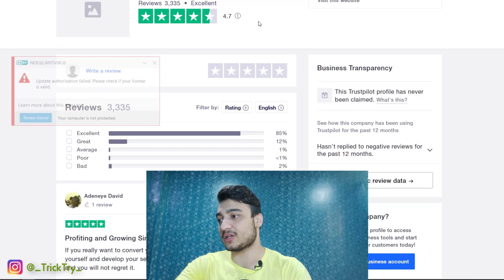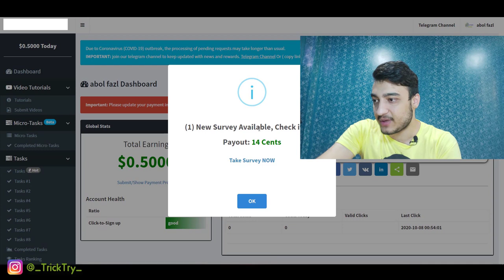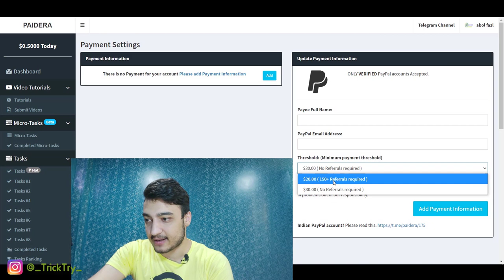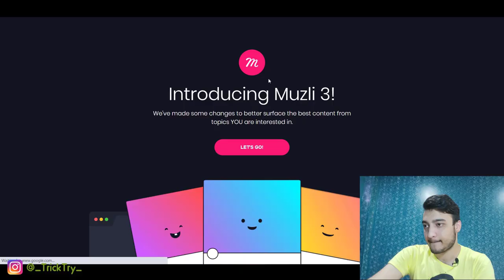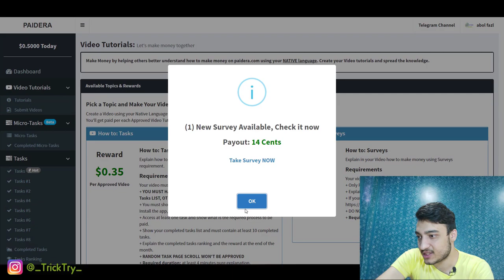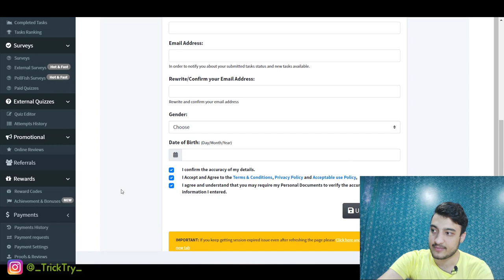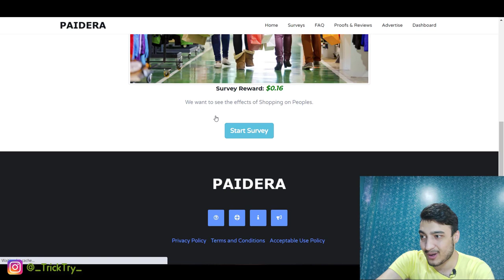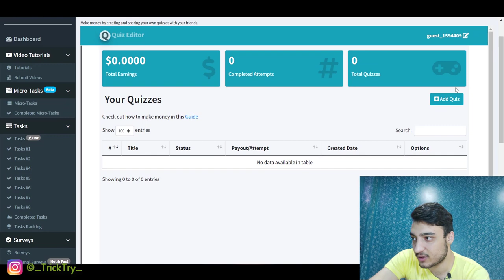آموزش کسب درآمد اینترنتی ساعتی 30 دلار روزی 300 دلار راحت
آموزش کسب درآمد اینترنتی ساعتی 30 دلار روزی 300 دلار راحت کسب درآمد از طریق اینترنت بدون هیچ سرمایه اولیه در خانه و منزل با گوشی یا موبایل در ایران و افغانستان درآمد دلاری بدست بیاورید کسب درآمد دلاری کنید. به راحتی کسب و کار اینترنتی خود را راه اندازی کنید و درامد دلاری بدست بیاورید.

توجه توجه

سوال خیلی ها:
بعد از 25 نفر دیگه 10 سنت نمی ده؟
بله عزیزان درسته این قانون قبلا نبود ولی جدیدا اضافه شده متاسفانه
سپس یک سنتی می شود

توجه توجه

آدرس سایت
paidera

سلام عزیزان یکی از سوالات و مشکل اساسی که وجود داشت مسئله ایمیل موقت بود
تا چند روز آینده آموزش ساخت نامحدود جیمیل در چند ثانیه رو در پیج اینستاگرامم (@_TrickTry_)آموزش می دم که دیگه عملا بی نیاز از ایمیل موقت می شوید